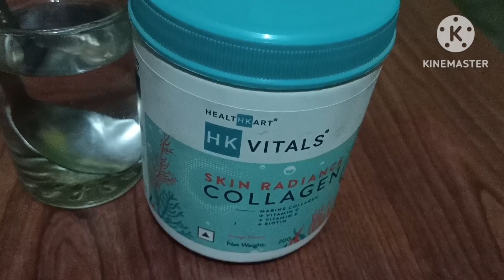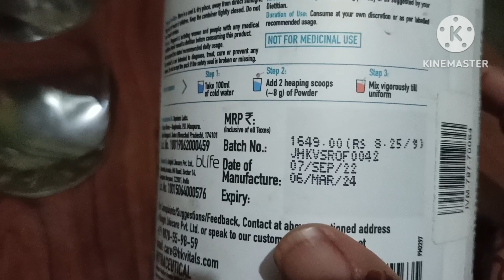HK vitals skin collagen skin radiance collagen hair nails ke liye 👩‍❤️‍👩💅👌👌👌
HK vitals skin radiance collagen
 ek Aisa supplement jo chehre Bal aur nakhun
 ke liye ek best supplement hai ismein hai
Marine collagen
+ vitamin c
+ vitamin e
+ biotin 👌
👌best anti-aging
👌long and good hair
👌and nails ke liye
one of best supplement 🙏